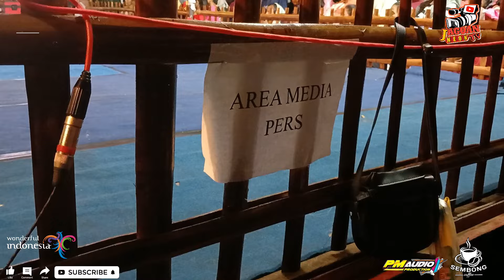NEW🔥 TARUNO MANUNGGAL TLILIR - LIVE MANGUNTASARI KALIMANGGIS KALORAN TNG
TARUNO MANUNGGAL Tlilir terbaru  Live  manguntosari kalimanggis

agar tidak ketinggalan video2 ter update dari kami.

salam budaya ...

pemesanan kopi SEMBONG COFFEE

shopee.co.id/sembongcoffee